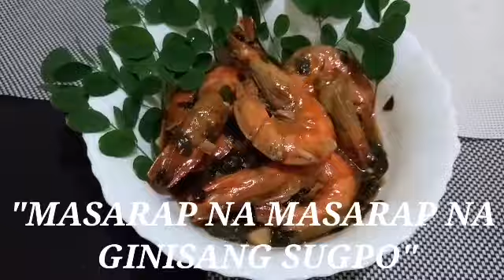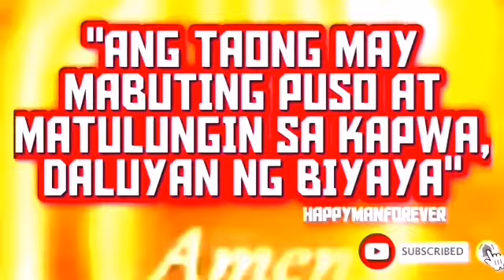KAKAIBANG LUTO NG SUGPO: MASARAP NA MASARAP😋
KEEPSAFE & GOD BLESS US ALL❤️🙏☝️